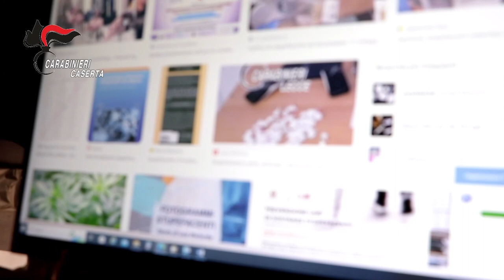Video Operazione CC Maddaloni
Questa mattina i Carabinieri del Nucleo Operativo della Compagnia di Maddaloni hanno dato esecuzione ad un'ordinanza emessa dal GIP presso il Tribunale di santa Maria Capua Vetere con la quale, su richiesta di questa Procura, è stata applicata la misura cautelare della custodia cautelare della custodia in carcere nei confronti di sei indagati e quella dell'obbligo di presentazione alla polizia giudiziaria nei confronti di tre indagati. E' stato contestualmente effettuato il sequestro preventivo dei beni degli indagati.